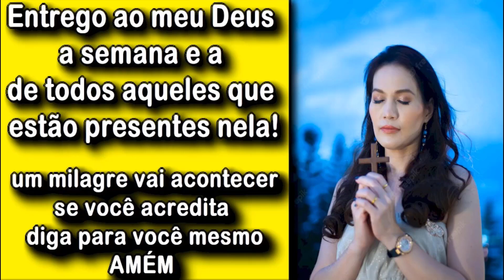🔥 A SOGRA DE CADA SIGNO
Descubra como é a sogra de cada signo
Como conquistar a sogra de cada signo?
Saiba como agradar a sogra de cada signo?
Como é a sogra de Áries?
Como é a sogra de gêmeos?
Como é a sogra de peixes?
Receitas para agradar a sogra de cada signo
Saiba como é a sogra de cada signo?
Como é a sogra de cada signo?

CONHEÇA COMO É A SOGRA DE CADA SIGNO

ÁRIES
As sogras de Áries dão muita importância para a sinceridade. Nada de mentir ou fingir algo, pois perderá ela para sempre. Para conquistar uma sogra desse signo invista em conversar numa boa e sem esquecer de ser paciente. Acostume-se, pois ela fala tudo o que pensa e vai se intrometer no seu relacionamento — mesmo que não seja com a intenção de te provocar.

TOURO
Se quiser conquistar uma sogra taurina, mostre que está sendo dedicado(a) e cuidadoso(a) com o seu filho(a). Essa é uma mãe muito zelosa e que quer que seu “bebê” seja muito bem tratado e, especialmente, se alimentando bem! Então trate de aprender a pelo menos cozinhar um arroz soltinho antes de querer ganhar o coração dela.

GÊMEOS
A sogra de Gêmeos adora uma boa conversa e vai se animar em ter uma nora ou um genro que lhe dê espaço para um papo bem animado. Para conquistá-la, é preciso ser sincero.

CÂNCER
Não tente competir com a sogra canceriana. Ela é aquela mãe ciumenta e extremamente protetora e, para tentar conquistá-la, será necessário mostrar o tempo todo o quanto ela é fundamental para a vida do filho. Além disso, nunca trate mal o filho de canceriana em sua frente.

LEÃO
Para conquistar uma sogra leonina é importante tratá-la com respeito e fazer eventuais elogios. Também não esqueça de não contrariá-la. Nada de impor sua vontade.

VIRGEM
Quem quer ganhar o coração da sogra virginiana precisa ser caprichoso e disciplinado. Lembre-se que ela preza a organização e é bastante perfeccionista. Somado a isso, seja carinhoso e educado com sua sogra de Virgem. Ela adora um paparico, elogios e demonstrações de respeito a conquistam.

LIBRA
Nunca discuta com seu parceiro(a) na frente de uma sogra libriana, pois isso lhe fará perder muitos pontos com ela. As sogras desse signo querem ver seus filhos em um relacionamento equilibrado, estável, e no qual o casal se dá bem.

ESCORPIÃO
Nunca tente provar que seu amado gosta mais de você do que da mãe. A sogra de escorpião é muito ciumenta e desconfiada e precisa ter muita paciência para lidar com ela. Mas calma, se ela perceber que o filho(a) está feliz de verdade, irá te tratar carinhosamente.

SAGITÁRIO
Eis aqui a sogra dos sonhos. Ela preza pela liberdade e por isso não é de interferir nos relacionamentos dos filhos. Essa é uma sogra tranquila e fácil de lidar. Nela você pode encontrar uma amiga e grande conselheira.

CAPRICÓRNIO
Aqui está uma sogra muito ligada a regras. Respeite os limites dela e, se quer agradá-la, mostre que você é uma pessoa responsável. Se quer se dar bem com uma sogra capricorniana, fale menos e ouça mais. E nunca bata de frente com ela.

AQUÁRIO
A sogra de Aquário tende a ser liberal, ou seja, é melhor não se demonstrar ciumento ou controlador perto dela. É preciso demonstrar que você confia no filho dela e que consegue respeitar os limites individuais dos demais. Esta é uma sogra que adora conversar por horas.

PEIXES
Para a sogra de Peixes, a missão de dividir a atenção de seu filho é muito difícil, pois é possessiva. É preciso deixar claro que você não está tomando o lugar dela.

🔻⬇ Conecte-se comigo ⬇🔻
👦🏻|Criador: @soudelondrina
✉ Parcerias e Publicidade via DM